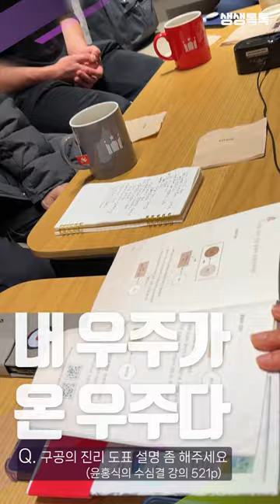[생생톡톡] 내 우주가 온 우주다 _231127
(231127 양덕선방)
계속 구공의 기초가 되는
보편법칙을 계속 끌어내세요
마음에서 확인하세요
내 안에서 진짜 올라오는 거
계속 깨어있을 때

6바라밀이 나오는가에 대해서
계속 확인해야죠
그게 쌓이고 쌓여서
명상에 들었을 때
저 말이 나오는가를 보라는 거예요
저 말이 나올 정도로 쌓아야 해요
쌓다 쌓다가 내가 딱 깨어있는데

자명찜찜의 기준은
6바라밀 밖에 없지
하는 말이 나오는,
나오도록 깨워서 한번 봐야죠
그 말이 나오는가?
그 말이 나오려면
많은 경우에 부딪혀서

내 안에서 자찜신호가 올라오는 걸
보고, (자찜신호가) 올라올 때
6바라밀이 나오는지도 보고
6바라밀이 어긋날,
찜찜하다고 할 땐
항상 6바라밀에
뭔가 어긋난 게 있고

자명하다고 할 땐
6바라밀 잘했을 때고
이런 거를 어마어마하게 봐야
어느 날 턱하니
인가가 되지 않겠어요?
6바라밀밖에 없지
선악의 기준은 다른 게 없지

이 우주에. 근데
이 우주라는 게 내 마음인데
내 우주에서는 그것밖에 없지
일단 그것부터 확인해 보는 거예요
내 우주만 확인하면요
온 우주는 쉬워요
왜냐하면 내 우주가 온 우주거든요

다른 우주 아세요? 말이 다르지
내 우주가 온 우주인지
아느냐라는 거예요
2번, 3번 차이입니다
왜냐면 우리는 자명해야 하니까
내 우주는 그렇습니다라고
말하는 게, 첫 번째 자명이죠

두 번째, 내가 경험한 우주가
내 우주밖에 없는데
내 우주가 온 우주네?
그러면 온 우주에서
그게 자명하다라고 말을 하는 거죠
남의 우주를 타심통해 본 뒤로
온 우주가 이렇다라고

말할 수 있는 건 아니잖아요
내 우주라고만 느껴지느냐
그게 온 우주로 느껴지느냐를
마음을 그쪽으로 몰고 가서
증득해 보라는 거예요
내 우주에서만 증득하면 돼요
내가 해보지 않은 얘기를
할 필요가 없잖아요

근데 온 우주란 말을
할 수 있느냐 그러면, 우리가 감히.
내 우주가 온 우주니까
지금 우주에 내 우주밖에 없지
다른 우주가 느껴지세요?
각자 자기 느껴지는 거
가지고 얘기하는 거예요

아 지금 내 우주에는 이렇습니다
했는데, 생각해 보니까
내 우주라고 했지만
내가 내 우주라고 이름 붙인 거지
이게 온 우주잖아요?
내가 경험한 우주는
이거밖에 없는 거고

그 느낌으로 받아들이면
새로운 진리가 인가가 되죠
아~~! 죠?
이걸 매일매일, 저기 있는 것만
마음을 그 방향으로
몰아가보고 인가해보고 해보세요
하루하루가 장난 아니죠

이게 이제 하루, 제일 우주에서
사치 부리는 거 아닌가요?
매일매일 아공 법공 구공 인가해주면
우주가 기뻐해요
제일 큰일 하신 거예요
우주에서 누가 저거 인가해주길
바라지 않겠어요?
한 놈은 인가할 텐데, 아무도.

우주 공식을 모르고 살잖아요
어떤 사람이 딱 눈 감고 있다가
응, 인가하고 다 알아주면
우주가 얼마나 신나겠어요?
하느님이 얼마나 신나겠어요?
나 알아주는 거 너밖에 없구나죠
이렇게 빨리 날마다 하세요
인가하시면 효자 효녀되는 거예요
우주에서 볼 때

- 월,수,일 외부일정 없는 날은 대표님 대담 있습니다
- 선방 등록 시 흥여회 가입 혹은 기초 교육 이수가 필수입니다